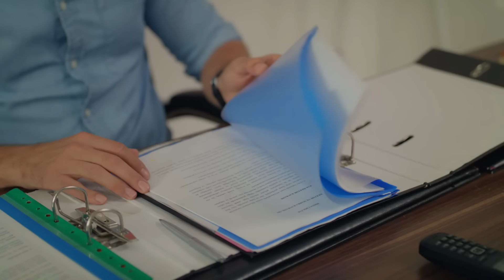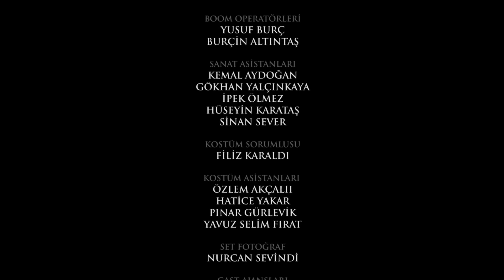387. Bölüm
Peki haksız yere uğradığı iftira bir insanın hem şansı; hem şanssızlığı olabilir mi? Uzun süredir beş parasız olan Azize bulduğu işe dört elle sarılırken kaderi bir karşılaşma hayatını tamamen değiştirecektir.